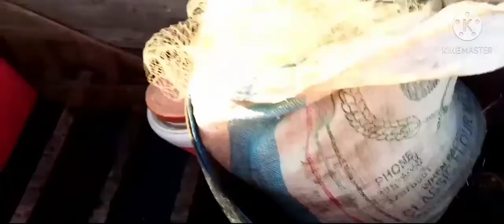zila badin ki sahel par ek vip picnic point zeropoint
Mohammed usman jat